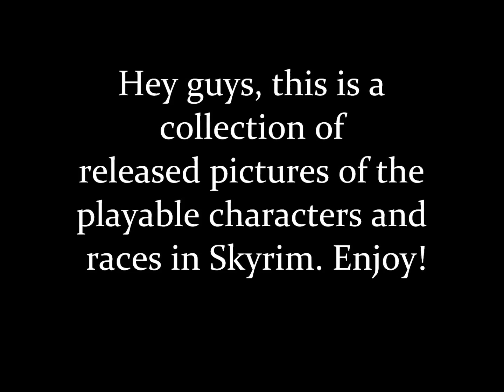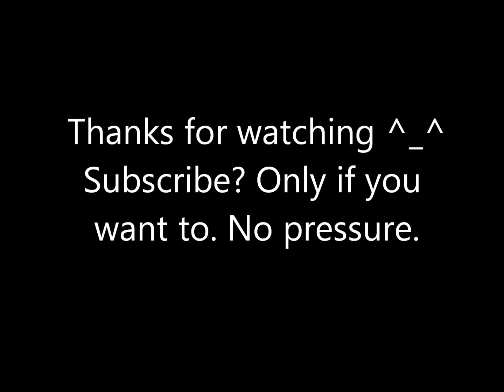Skyrim Razze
Ecco tutte le razze di Skyrim con immagine gameplay e tante immagini della creazione personaggio